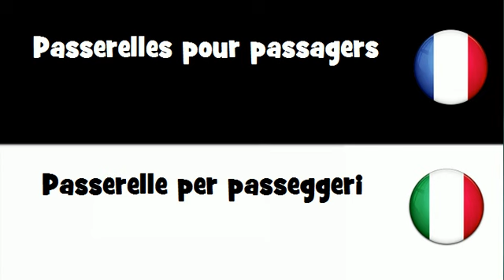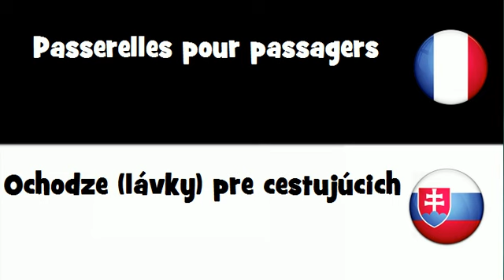VOCABULAIRE EN 20 LANGUES = Passerelles pour passagers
frenchwithvincent VOCABULAIRE EN 20 LANGUES = Passerelles pour passagers